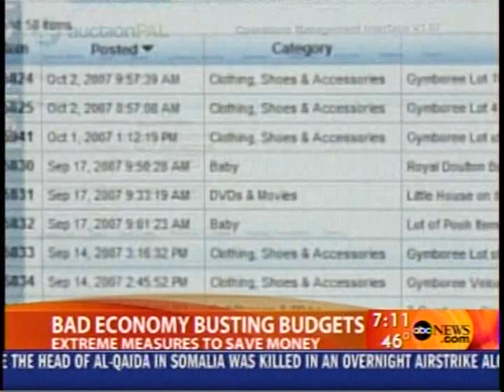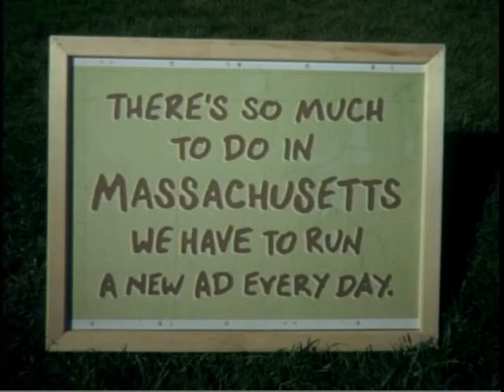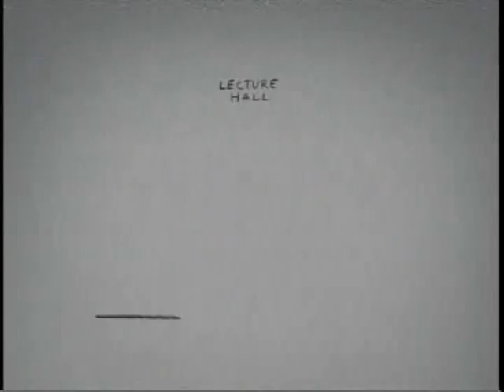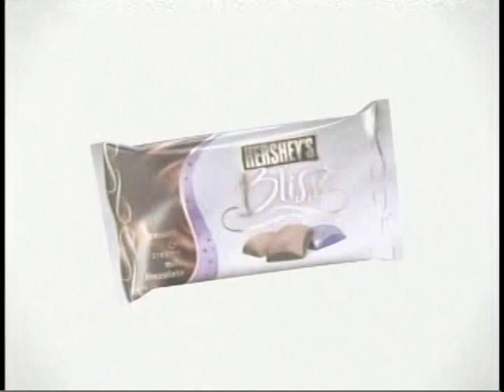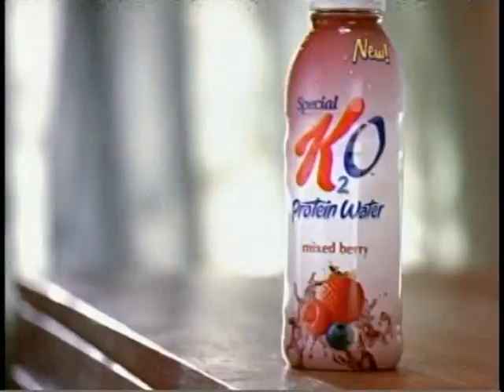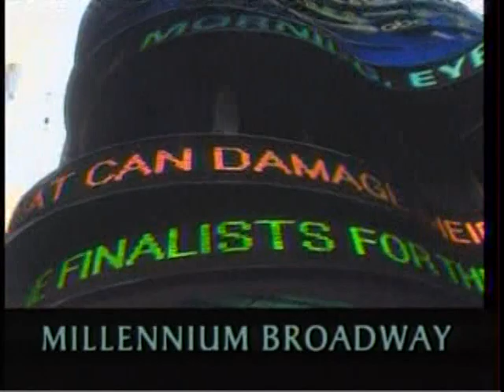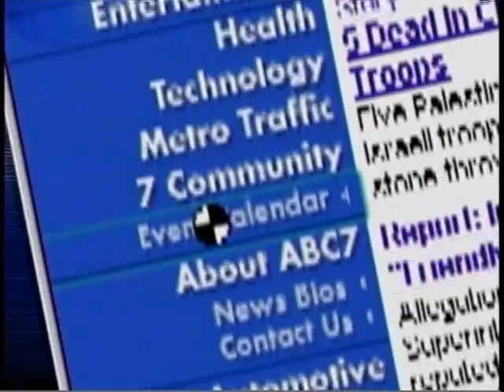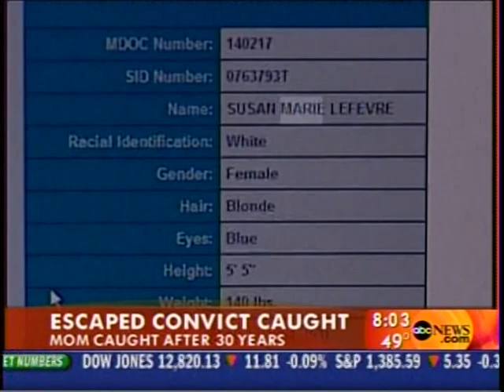VTS 01 1